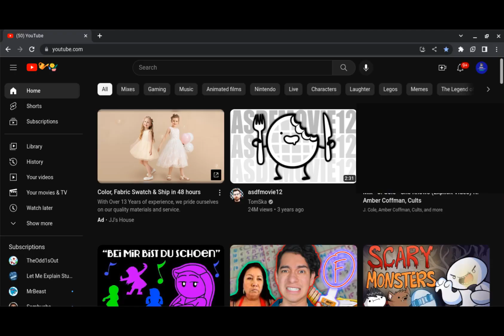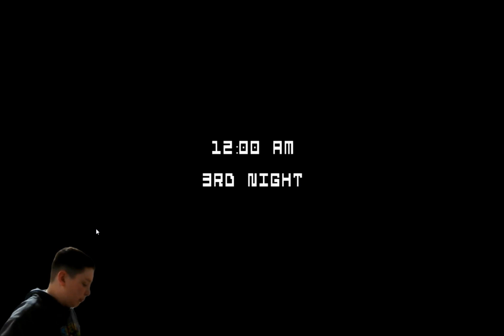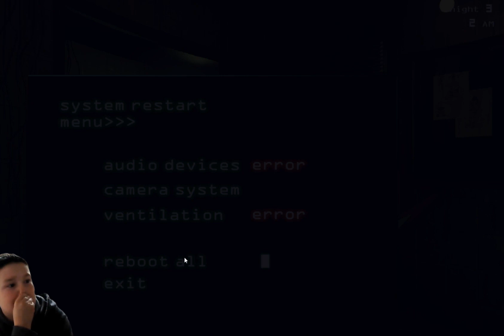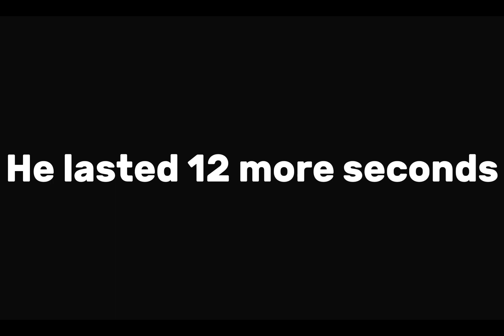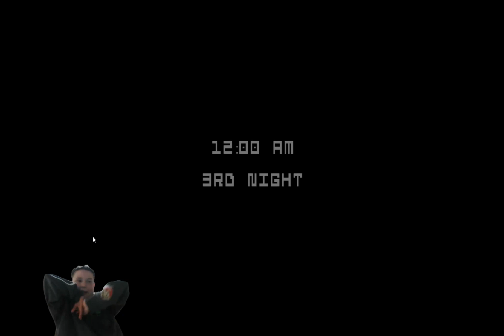Five nights at freddys 3 part 2 night 3!